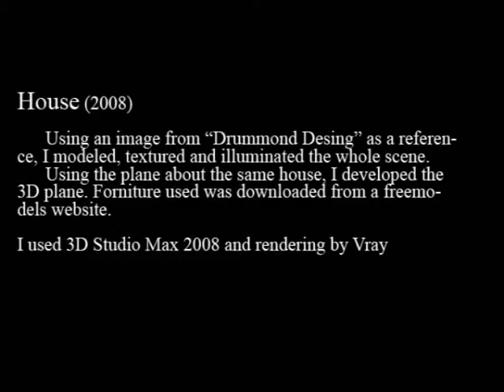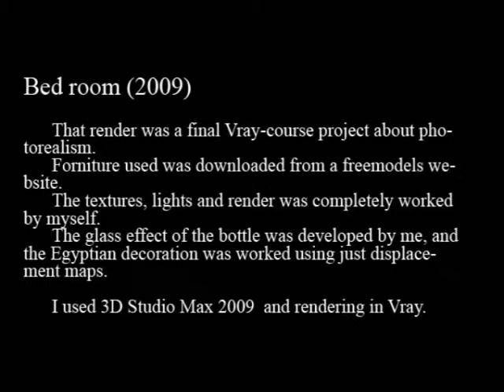demo arquitectura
Video rescatado de varios renders centrados en la arquitectura. Todo hecho en Max